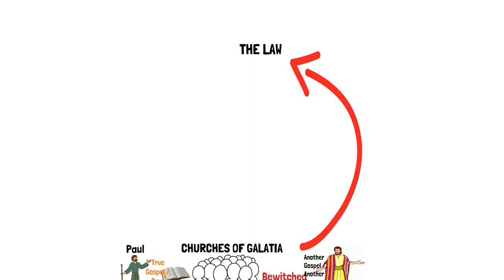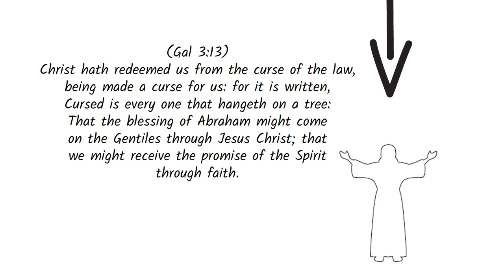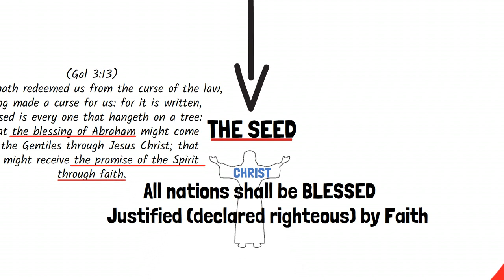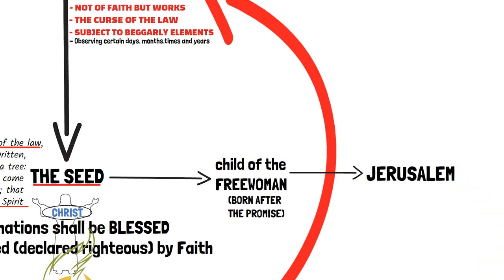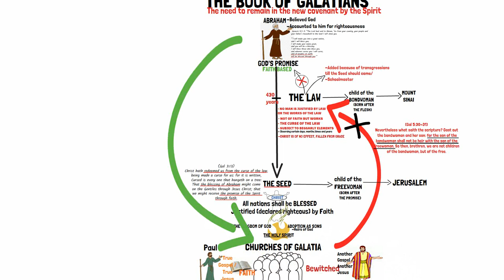THE SUMMARY OF THE BOOK OF GALATIANS